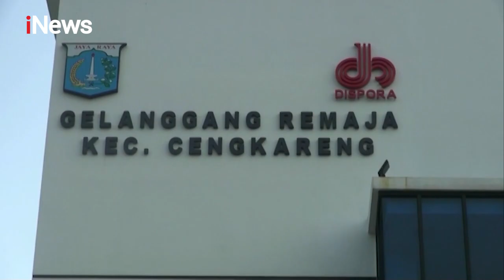Petugas Temukan 3 Bocah yang Dipaksa Mencuri, Mengamen dan Mengemis di Jakarta - Police Line 12/11